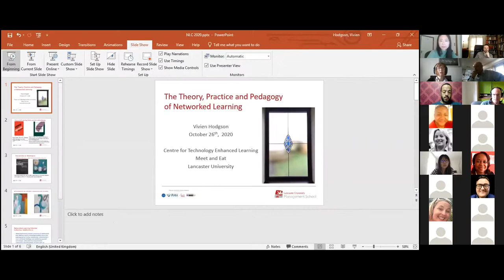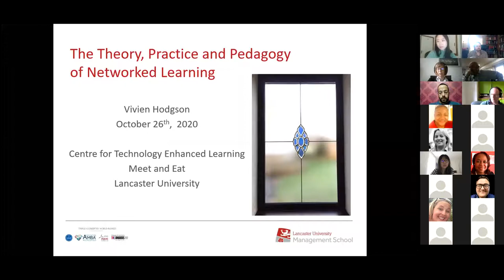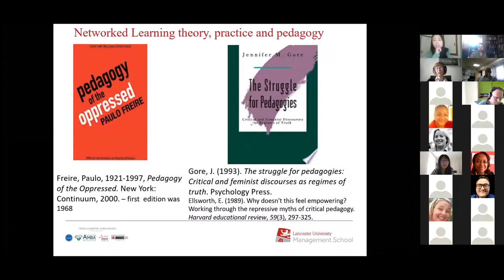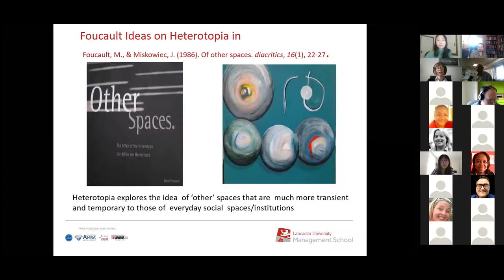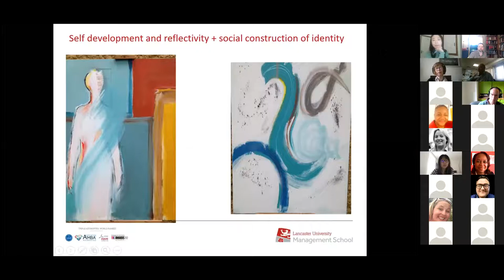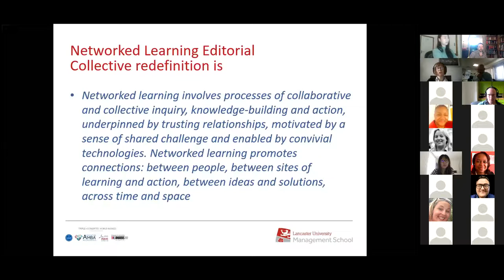The theory, practice and pedagogy of Networked Learning: A discussion with Vivien Hodgson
Recording of a live online discussion on 26 October 2020 as part of the Meet & Eat discussion series of the Centre for Technology Enhanced Learning
), a part of the Department of Educational Research, Lancaster University, UK. The presentation lasts around 28 minutes with about 45 minutes of discussion afterwards.

) is Professor of Networked Management Learning at Lancaster University Management School, UK and guest Obel Chair at the e-Learning Lab, University of Aalborg, Denmark. I co-edit the Springer book series Researching Networked Learning and stood down in 2012 as one of the founding co-chairs of the international bi-annual conference series on networked learning.

This was the 11th event in CTEL's Meet & Eat series. The idea of the series is that attendees read a paper beforehand and then convene to discuss it with the author over lunch. The series has moved online in recent times due to the Covid-19 pandemic.

The audience was 23 people, mainly staff and PhD students of CTEL with a couple of external guests. The moderator was Kyungmee Lee, co-director of CTEL. The recording starts just after everyone had introduced themselves.

We would like to thank everyone who appears for giving permission to use the recording on Youtube.

The paper we were discussing was:

Hodgson, V., McConnell, D., & Dirckinck-Holmfeld, L. (2012). The theory, practice and pedagogy of Networked Learning. in L. Dirckinck-Holmfeld, V. Hodgson, & D. McConnell (Eds.), Exploring the Theory, Pedagogy and Practice of Networked Learning (pp. 291-305). Springer.

Vivien also makes reference to the following more recent paper:

Networked Learning Editorial Collective (2020). Networked Learning: Inviting Redefinition. Postdigital Science and Education.